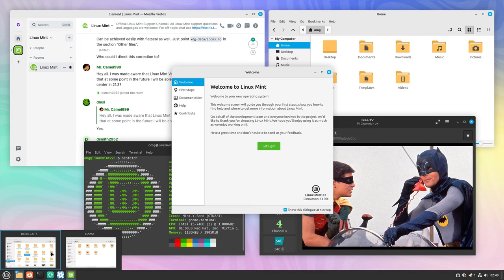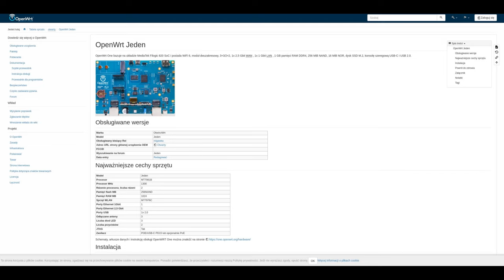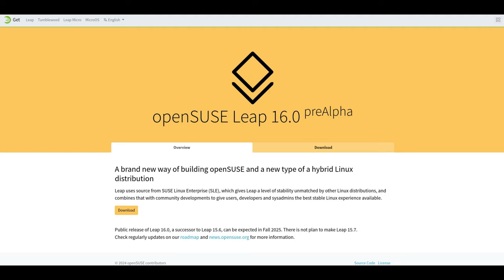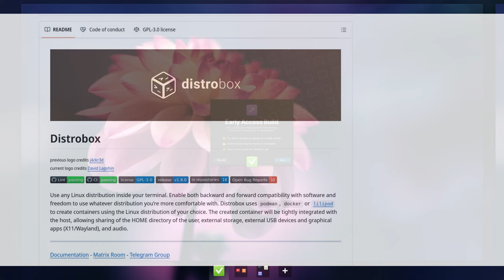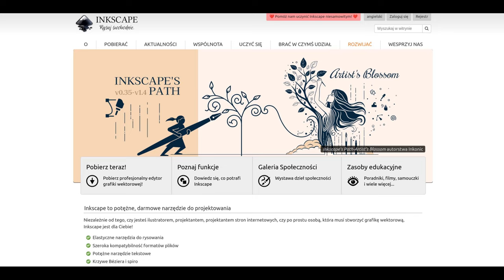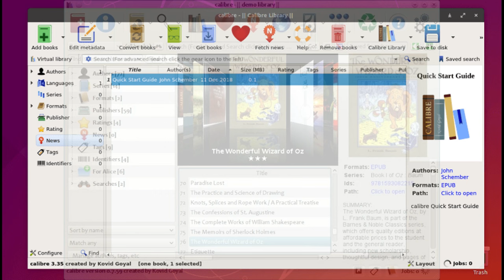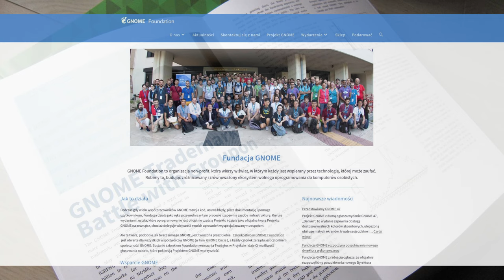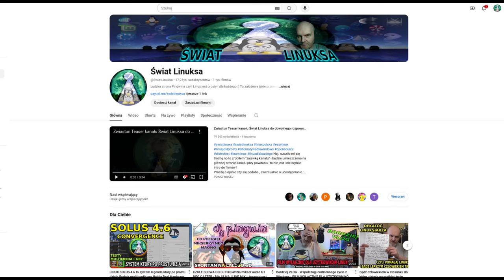LINUX NEWS 1-15 Październik Kłopoty Fundacji GNOME Cinamon 6.4 ElementaryOs 8 OpenWRT One Leap16 ine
Cześć. Spóźnione newsy z pierwszej połowy października już na kanale @SwiatLinuksa w wersji lektorskiej jak zawsze :) Trochę sprzętowo - mamy kooperację OpenWRT i Banana Pi w postaci prawdziwego routera, pojawia się Blender 4.3 BETA a Fundacja Gnome odczuwa błędy polityki pieniężnej - jest tego więcej ;) Zapraszam.

Zapraszam na :Jesień Linuksową 2024 - konferencję Linuksową organizowaną przez @polskagrupauzytkownikowlin4475 a patronat medialny to kanał @SwiatLinuksa

Czasówka:
00:00 Kilkanaście zdań na start od ojca prowadzącego
01:27 Nowości w Cinnamon 6.4 i Mint 22.1
02:59 OpenWRT & Banana Pi prezentują OpenWRT ONE Router
05:57 Sprzęt RGB RAZER w Linuksie czyli OpenRAZER 3.9
07:28 Dostepna pre alfa OpenSUSE Leap 16
10:08 Co w nadchodzącym ElementaryOS 8 ?
11:36 Distrobox 1.8 wydany
13:16 Inkscape 1.4 wydany co nowego ?
15:02 Tuxedo Computers prezentuje Stellaris 16 GEN 6 - potężny laptop
18:22  Wydano Calibre 7.2 dla zarządzania ebookami
19:19 Blender 4.3 BETA i jego nowości - Vulkan !
20:37 Problemy finansowe Fundacji GNOME..
24:17 Podziękowania i podsumowanie